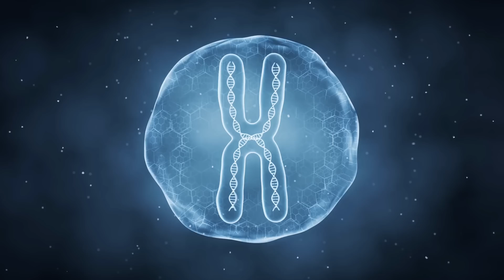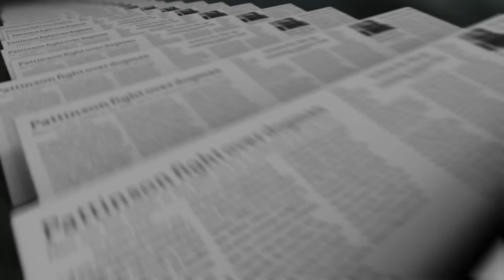Civilización Extraterrestre es responsable de la vida en la Tierra hace 3.800 millones de años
La hipótesis alienígena: ¿Una civilización avanzada nos dio vida hace 3.800 millones de años?"

¡Colaboración cósmica más allá de nuestros sueños más salvajes! Esta es una hipótesis presentada por un grupo de mentes inquisitivas en el campo científico. Afirman que nuestra existencia en este punto azul pálido que llamamos Tierra es obra de una civilización extraterrestre. Nuestros creadores extraterrestres podrían habernos iniciado hace 3.800 millones de años. ¿Y si hay otros mundos en el vasto y misterioso cosmos repletos de vida inteligente que supera a la nuestra en complejidad y avances?

Esta apasionante pregunta ha ocupado a innumerables mentes que han reflexionado sobre la posibilidad de que los vecinos celestes precedieran a nuestro mundo en miles de millones de años. Nuestro propio sistema solar es extremadamente joven, con tan sólo 4.600 millones de años. Parece un bebé comparado con el planeta más antiguo que los humanos hemos descubierto hasta ahora. El exoplaneta PSR B1620-26 b recibe su segundo nombre, Matusalén, igual que el nombre bíblico de uno de los antepasados de la humanidad que vivió 969 años. El planeta tiene 12.000 millones y 700 millones de años. El famoso Francis Crick, premio Nobel de Medicina y venerado descubridor de la estructura del ADN, incluso dio su opinión sobre la fascinante idea del universo y nuestro origen.

➨ ¿Buscas más contenido? Echa un vistazo a estos videos relacionados :
‣ El Antiguo Egipto La religión y las creencias egipcias Los Faraones sus rituales ocultas